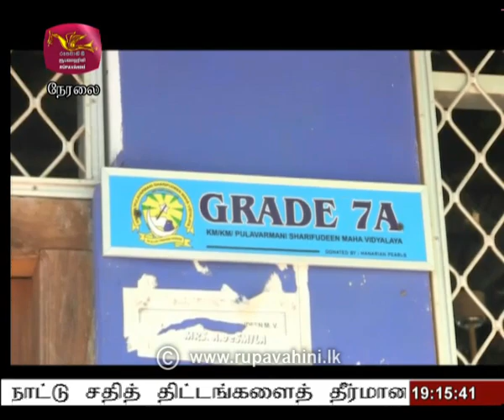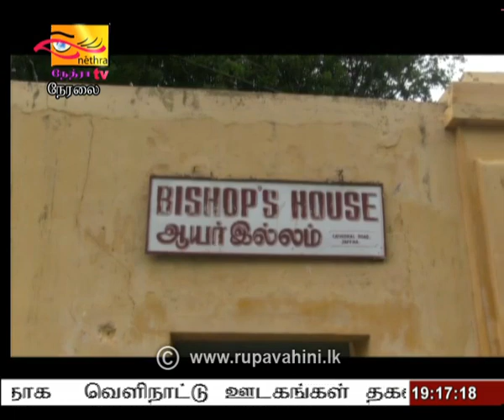2020-06-28 | Nethra TV Tamil News 7.00 pm